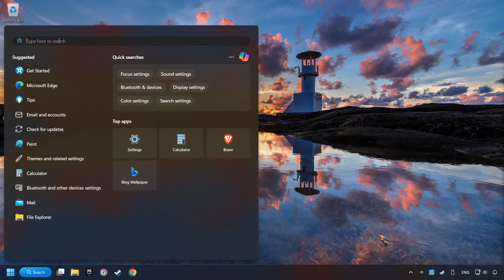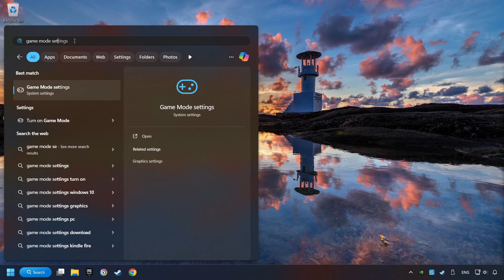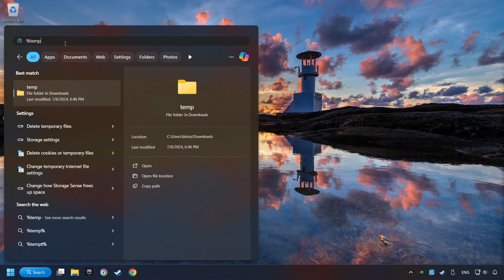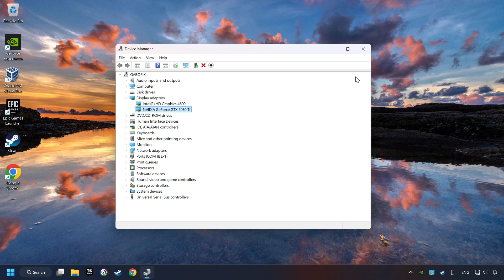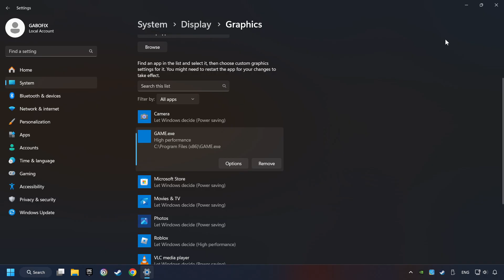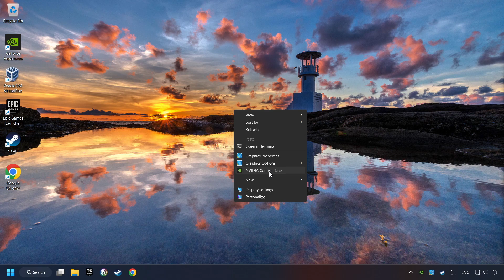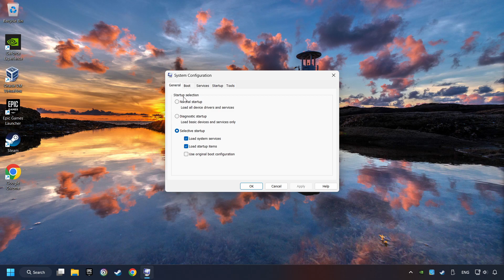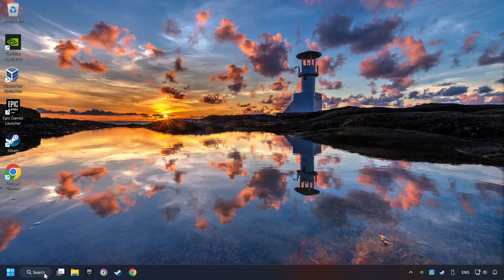How to BOOST FPS and FIX LAG in Assassin's Creed Revelations! Optimization Guide